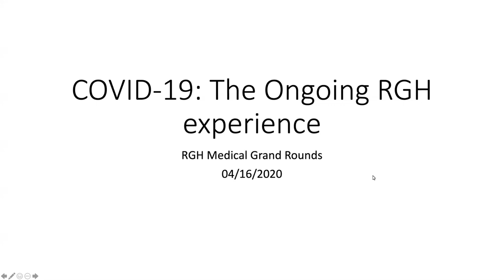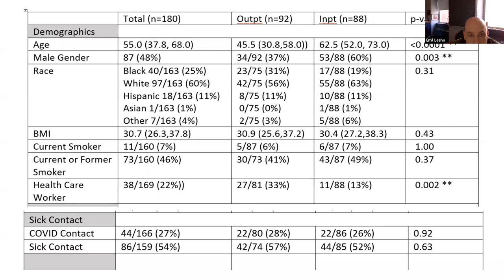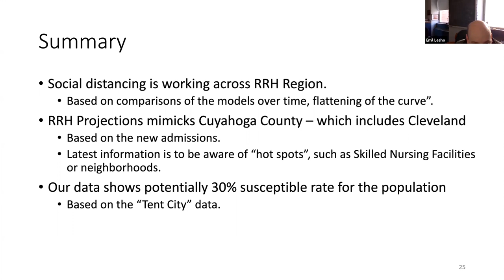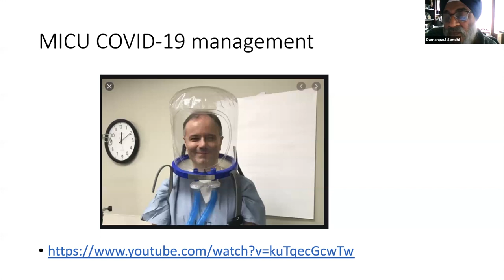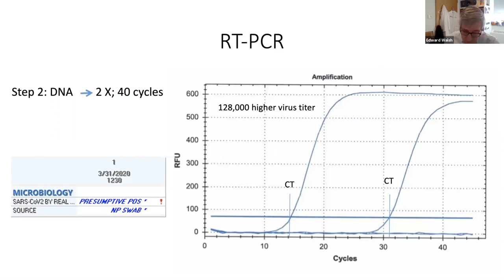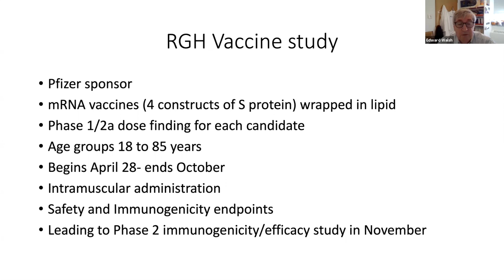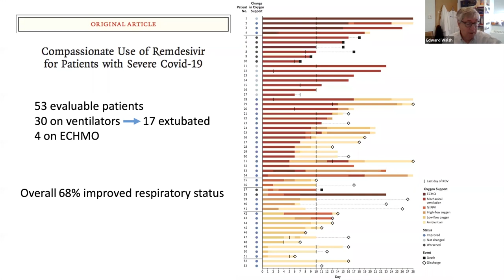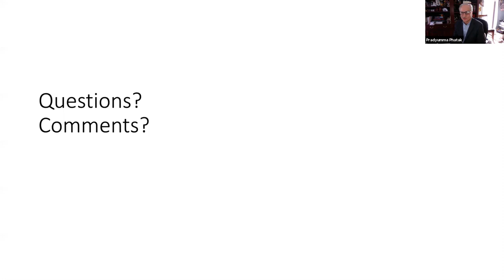RGH MGR 4 16 2020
Rochester General Hospital Medical Grand Rounds for 4/16/20
COVID-19: The Ongoing RGH Experience
Lesho, Sondhi, Phatak & Walsh